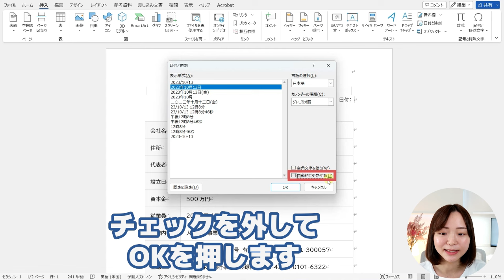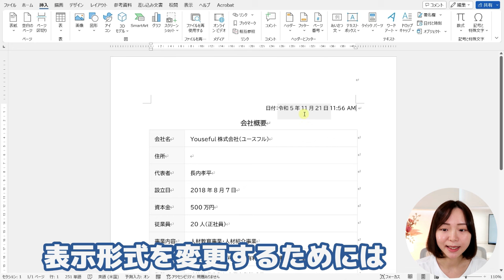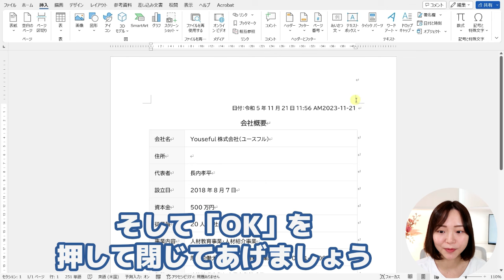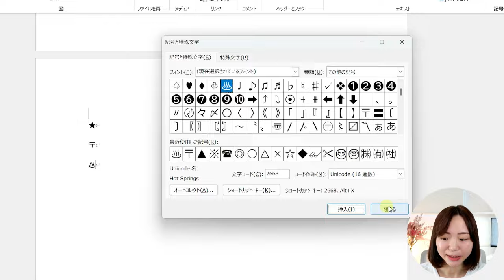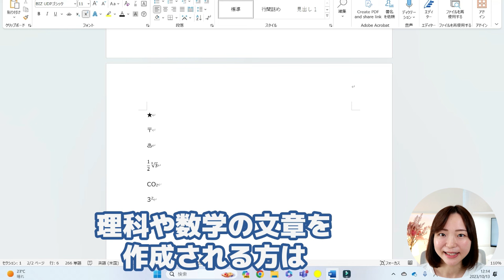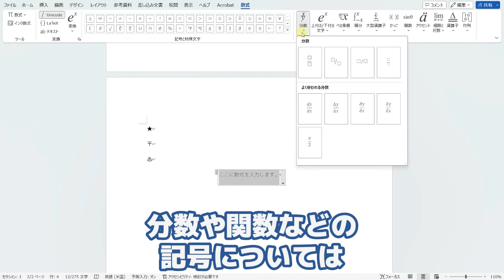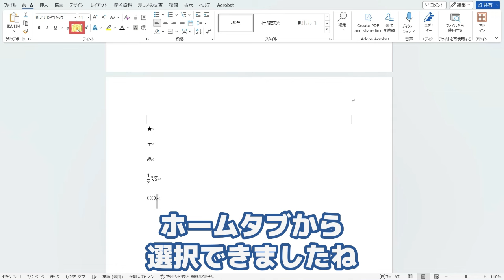【ワード・Word】Lesson9：理系の方も必見！日付・住所・記号・特殊文字（分数や関数）の入力方法（初心者 ユースフル リスキリング習慣化講座）【研修・eラーニング】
🔥Wordリスキリング習慣化講座
過去動画は下記から視聴できます！

あっきー（秋山望美　-Akiyama Nozomi-）
立教大学経営学部卒業後、株式会社三菱UFJ銀行に入行。
上野中央支店にて窓口業務を担当。
金融商品販売の営業を経験後、突然人事部へ異動となる。
初めてのバックオフィス業務でExcelがわからず苦労していた時に
YouTubeでおさとExcelに出会う。
身につけたスキルを活かしてバックオフィス領域にて転職に成功。
その経験からバックオフィスで働く人を応援したい、
役立つスキルをわかりやすく伝えたいという思いでYousefulに参画。